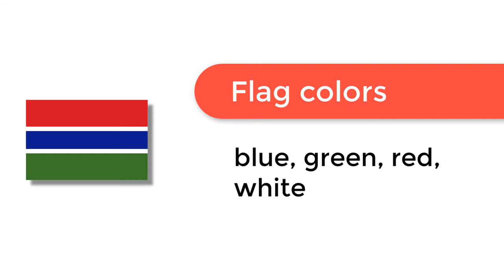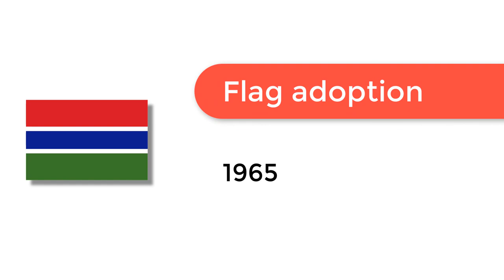Flag of Gambia - 🌍 How to Draw the Gambian Flag - SVG Vector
- Flag of Gambia: Check out how to draw the flag of Gambia. Let’s discover how to draw the national flag of Gambia in a few minutes. Discover the national flags of all the countries in the world.